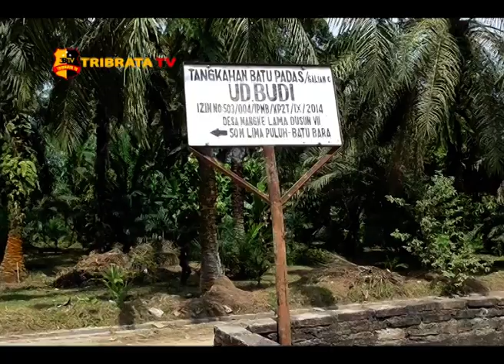GALIAN C ANCAM KESELAMATAN WARGA DESA MANGKAI LAMA